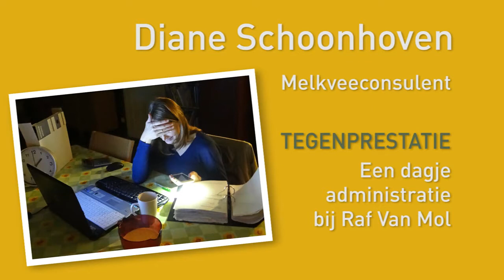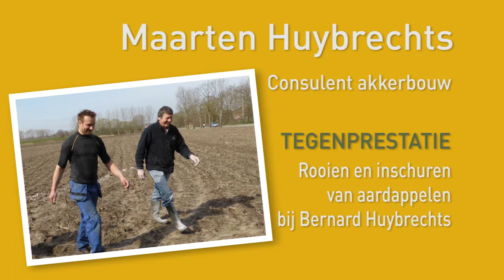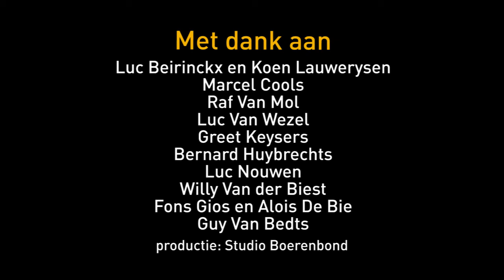De Grote Tegenprestatie van de Antwerpse Boerenbond- en Landelijke Gildenconsulenten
In 2015 daagden de Antwerpse consulenten in het kader van 125 jaar Boerenbond de leden van Boerenbond en Landelijke Gilden leden in de provincie uit met ‘De Grote Uitdaging’.  Onze leden kregen heel 2015 de tijd om 8 uitdagingen tot een goed einde te brengen. Waarom 8 uitdagingen? Omdat 1+2+5 = 8 …

Wanneer de leden erin slaagden de 8 uitdagingen tot een goed eind te brengen, zouden de Antwerpse consulenten in de loop van 2016 als tegenprestatie 125 uur gaan werken op land- en tuinbouwbedrijven of als vrijwilliger op een Landelijke Gildenactiviteit.

Bijna twee jaar na het lanceren van de Grote Uitdaging is het dus tijd om de rekening te vereffenen. De jury was streng maar rechtvaardig: helaas werden niet alle 8 de uitdagingen volbracht, maar er zijn wel zeer verdienstelijke pogingen ondernomen. En dus gingen de consulenten op pad. Niet voor de volle 125 uur, maar wel zoals steeds voluit voor de goede zaak. De 'Grote Tegenprestatie' was gestart. Bekijk hier het resultaat.